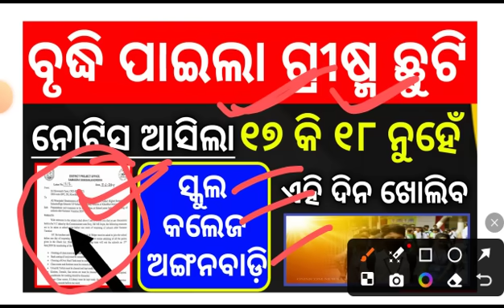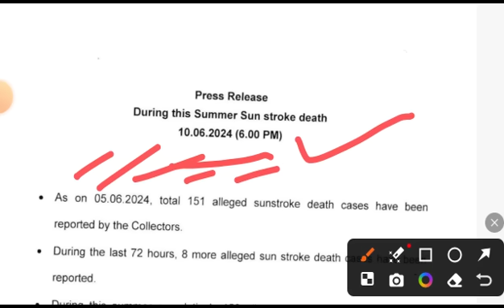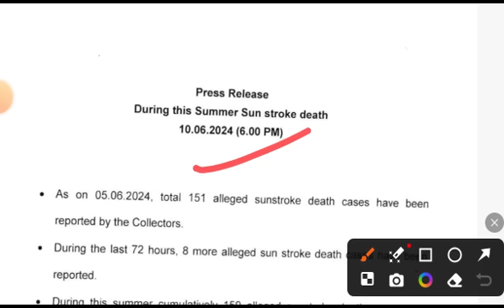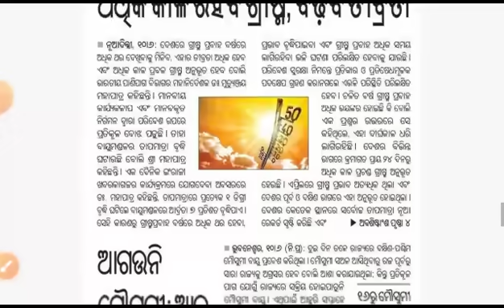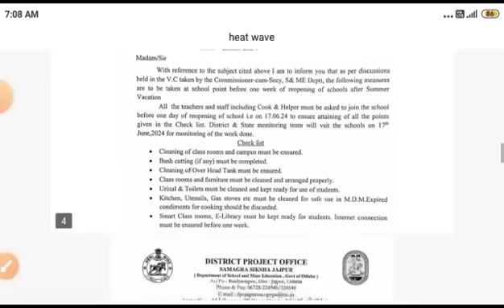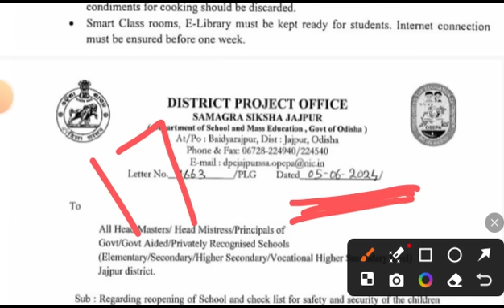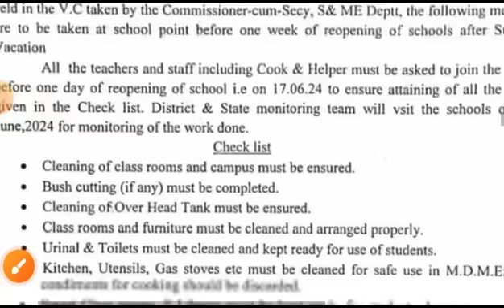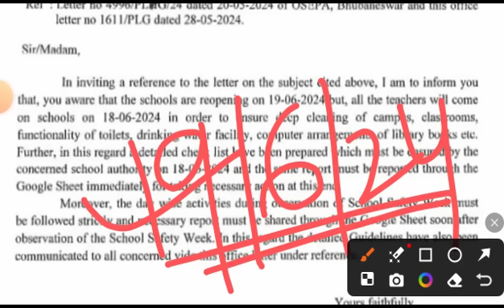ବୃଦ୍ଧି ପାଇଲା ଗ୍ରୀଷ୍ମ ଛୁଟି । ଏହି ଦିନ ଖୋଲିବ ସମସ୍ତ ସ୍କୁଲ, କଲେଜ, ଅଙ୍ଗନବାଡ଼ି ।